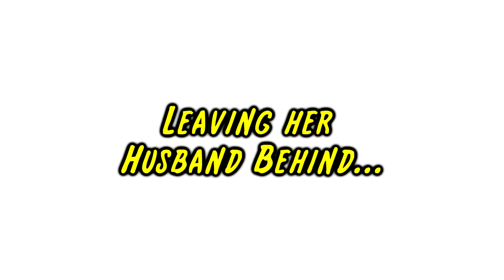Everyone's Leaving - Tights and Fights: Ashes Coming Attractions!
Only five episodes left in Chapter Two of Tights and Fights: Ashes! In the week of July 18th, both Leopard Woman and Le Gros Chapeau have reasons to ship out.